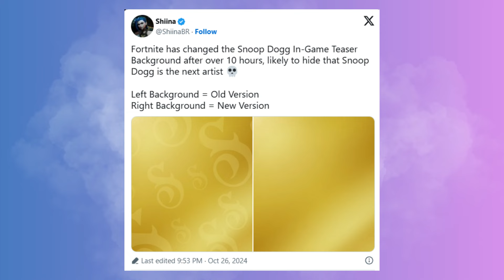Fortnite OG! BO6, Life is Strange, Open BETA vooor Monster Hunter Wilds en veel meer!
LID worden kan vanaf 99 cent!

5% van jouw uitgave is ten gunste van mij! (AD)